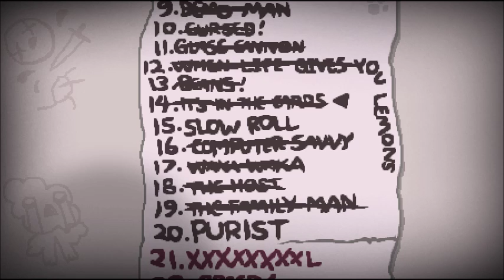TBoI RE-Afterbirth Ep 43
Break Damage Limit!

In case of issues streaming to Youtube, I'll be on Twitch
If you just got The Taken King and are looking for a friend to help,
Hey! I got a twitter.
It goes to help improve my streaming and uploading. Every little bit helps!